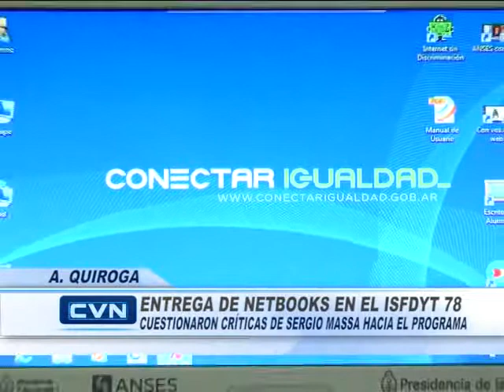Entrega Netbook Normal